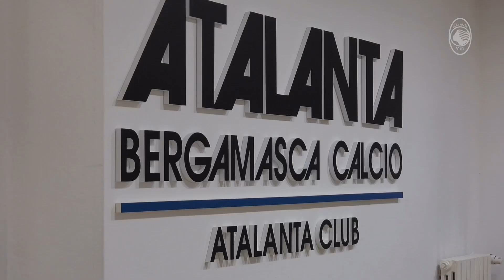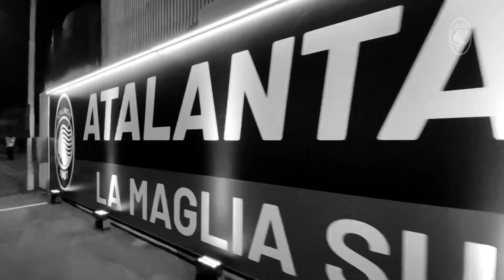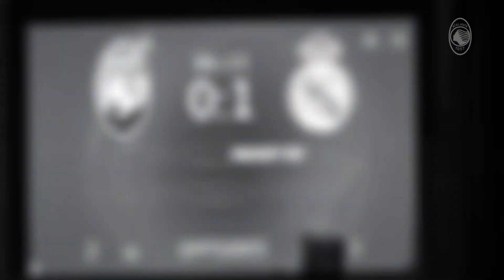UCL RO16 | Atalanta-Real Madrid | Il film della partita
Al Gewiss Stadium arriva il Real Madrid per l'andata degli ottavi di finale di ChampionsLeague. La partita termina 0-1, ma è comunque una giornata storica per Bergamo e per l'Atalanta, che ha ancora tante speranze di qualificarsi al prossimo turno.
Riviviamo insieme la due giorni di Champions!

The Gewiss Stadium hosts Real Madrid for the 1st leg of the UCL Round of 16. The match ends 0-1, but it's anyway a historic day for Bergamo and Atalanta, who still hope to qualify for the next round. Let's replay it from the behind the scenes!